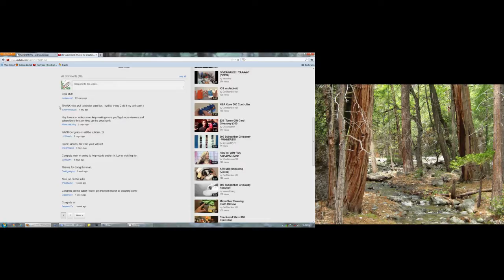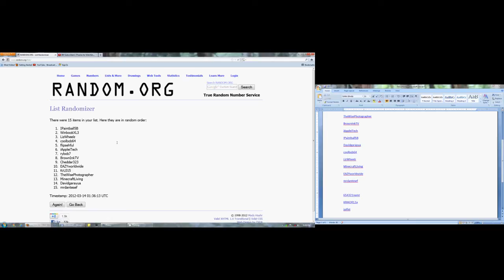300 Giveaway Winner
Making me feel good knowing that I helped someone with their questions or informing them of a topic and such. This is just a small thanks.